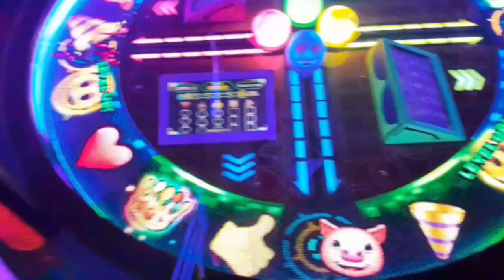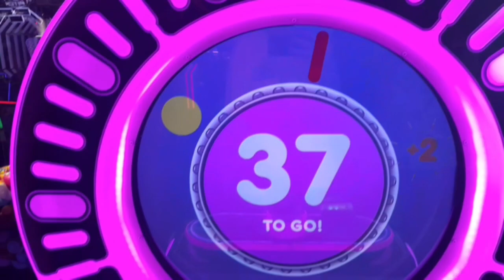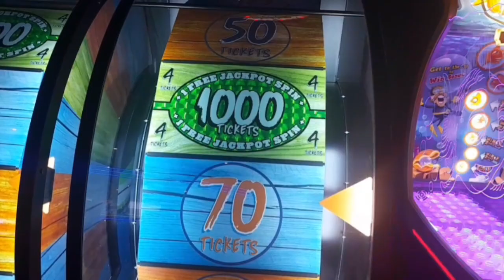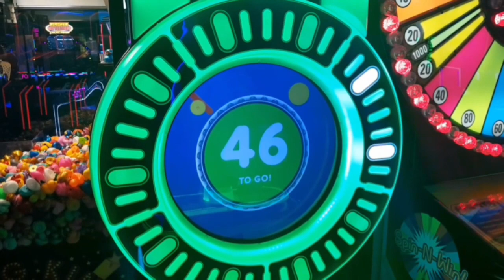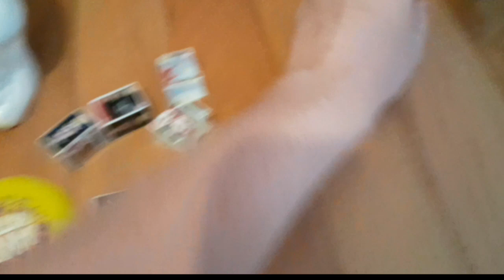MY FLORIDA VACATION 🦎🥥🌴🐊🐋 (PART 1)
this was a very fun vacation and I hope to go again sometime in september or October which will mean they will probably be a part two eventually I hope you guys enjoy this video!👍